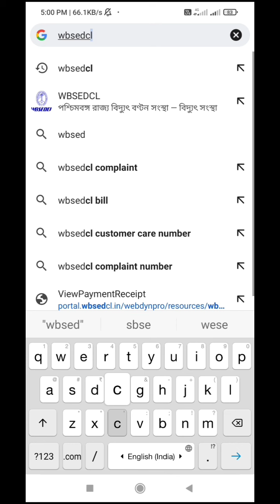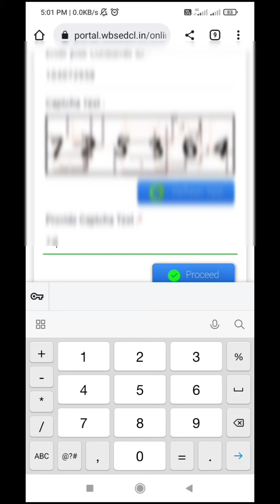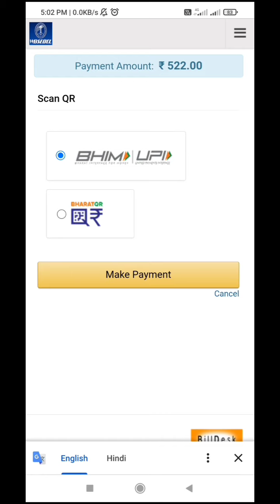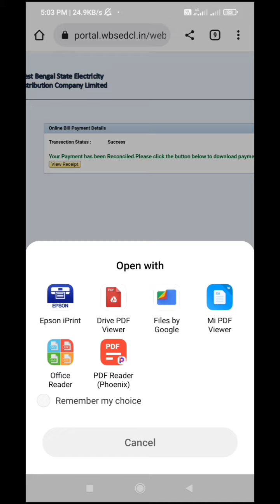How To Pay Electricity Bill Wbsedcl | Online Bill Payment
How to View online WBSEDCL Bill?
Check your west Bengal state electricity board bill effortlessly online at the official website of the WBSEDCL. This enables you to check your electricity bill any time and from anywhere that too without standing in large ques. Follow these steps to view your electricity bill.
Log into the WBSEDCL website.
Click View Bill-available on the right side of the homepage.
Subsequently, enter your Consumer ID, installation number and enter the captcha listed.
On the next page, the WBSEDCL bill will be displayed.